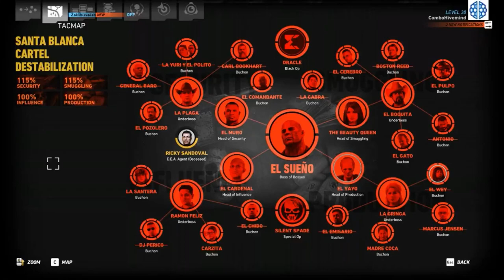Ghost Recon Wildlands | El Yayo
I have really enjoyed this game since the day I started playing. Some games get old quick, some get completed fast. For me, this game is a game I can always resort back to.

EXPLORE BOLIVIA

PC Tower setup
2018 Dell Inspiron 3650 Flagship High Performance Desktop PC

Mouse & Keyboard combo
Logitech MK550 Wireless Wave Combo

Printer
Samsung SL-M2020W/XAA Wireless Monochrome Printer

Microphone
M-Audio Uber Mic | Professional USB Microphone

Wd Mybook 3tb 3.5in Usb 3.0 black

Center Monitor (Gaming)
Samsung UN32N5300AFXZC 32" 1080p Full HD Smart LED TV

Side Monitors (Editing & Uploading)
Samsung LS27F350FHNXZA 27-inch Screen LED-Lit Monitor

Bluetooth XBox Controler
Microsoft Wireless Controller: Phantom Black - Special Edition for Xbox One

Speaker system setup
Logitech Z906 5.1 Surround Sound Speaker System with THX Sound

Bose Bluetooth headset
Bose QuietComfort 35 Wireless Headphones (Series II), Noise Cancelling, Silver, with Alexa Voice Control

TV (For extra game immersion)
Samsung UN55KS8500 Curved 55-Inch 4K Ultra HD Smart LED TV

Samsung Galaxy S8 (G950u GSM only) 5.8in 64GB

Smart Watch (To stay fit of course)
Samsung Gear Fit2 Pro Smart Fitness Band

Visit me on Facebook @ Combo Hivemind